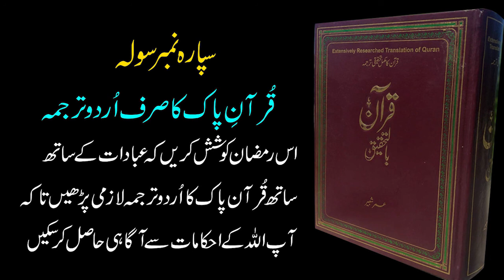Only Urdu Translation of Quran Para 16 - Quran Para 16 Tarjuma Urdu/Hindi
Quran Only Urdu/Hindi Translation and Tarjuma by Umer Shabeer of Para 16. In this video you can listen Only Urdu Tarjuma from Quran Biltahqeeq written and voiced by Umer Shabeer.